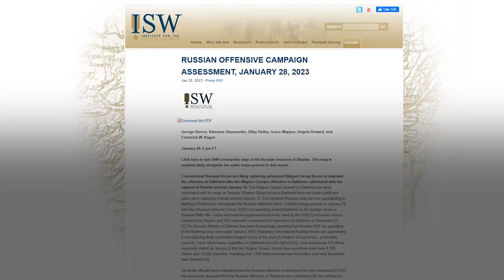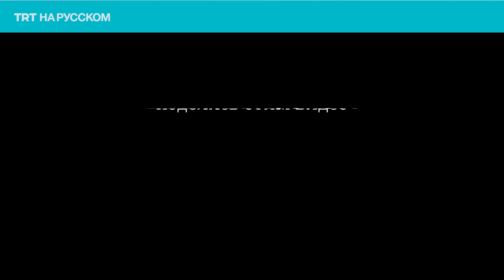Украинские артиллеристы пытаются сдержать наступление под Бахмутом и Угледаром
Самые ожесточенные бои продолжаются на Бахмутском и Угледарском направлениях в Донбассе. Эксперты предупреждают о возможном новом штурме армии РФ.